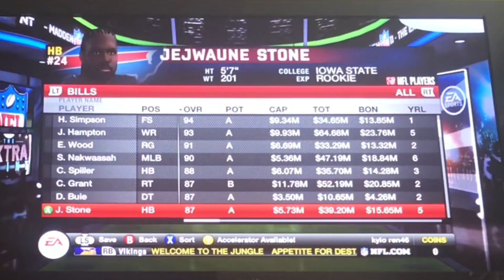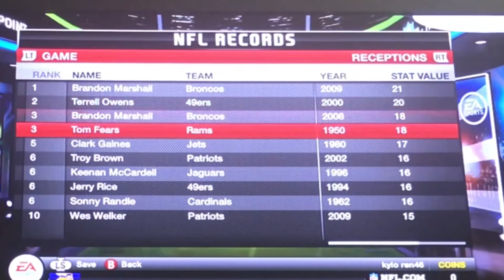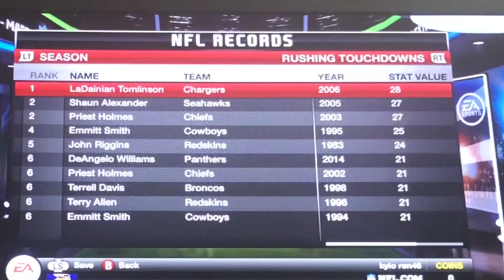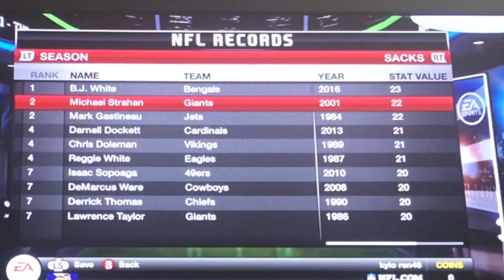2018/2019 Season Predicted By Madden NFL 11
Social Medias:
Xbox Gamertag:
kylo ren46